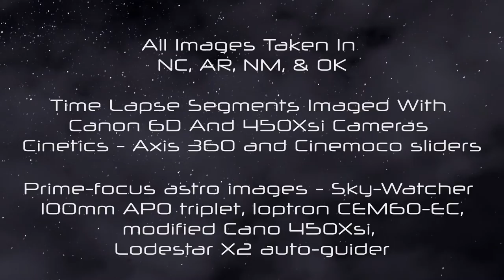Light Waves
Astro-Timelapse of the Milky Way and vistas imaged in 2016 in various states in the US. Included are prime-focus (Through the telescope) images.

To see the the video at it's highest quality, visit our Vimeo